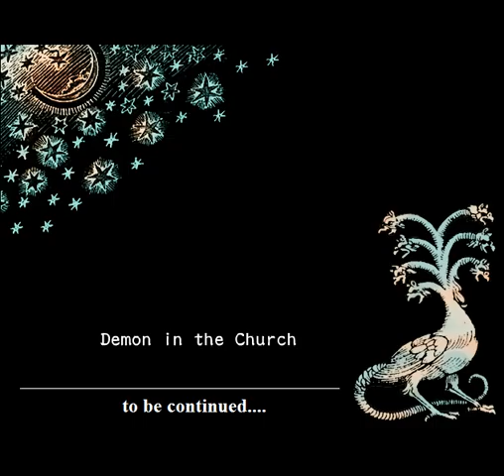Animamundi: Dark Alchemist - Demon in the Church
Mikhail dragged Georik to the Church. Georik felt sick. Mephistopheles tried to help him but Georik didn't listen to him. Our count was poisoned. He met Jan Van Ruthberg and accepted his help.